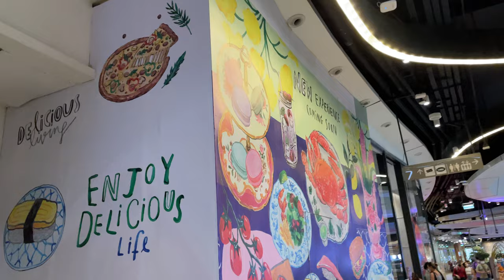Central Rama9 อัพเดตล่าสุดสิงหา2022 ชั้น7